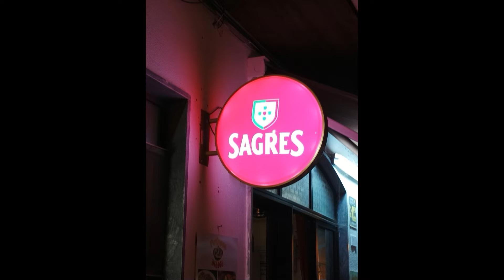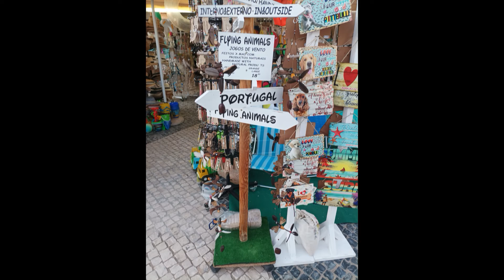Armacao de Pera 2022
Armação de Pêra ist ein ehemaliges Fischerdorf und heute ein beliebter Badeort an der Algarveküste. Das Ortsbild wird vom Tourismus geprägt, aber nicht so stark wie in Albufeira.